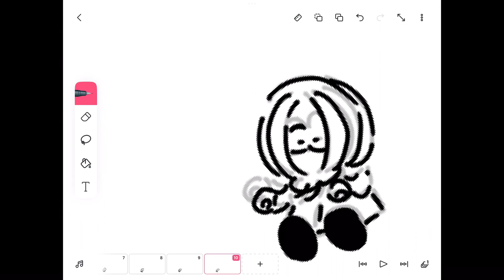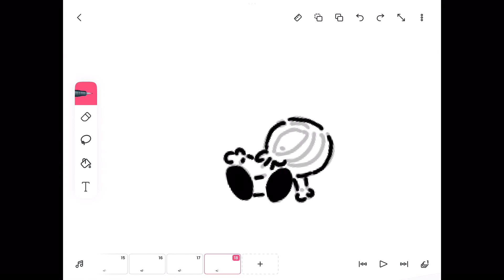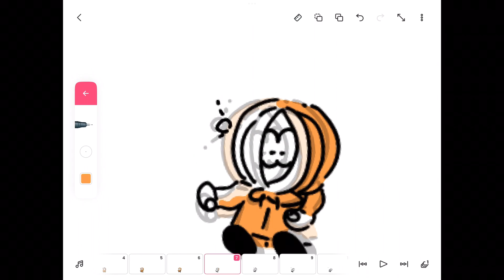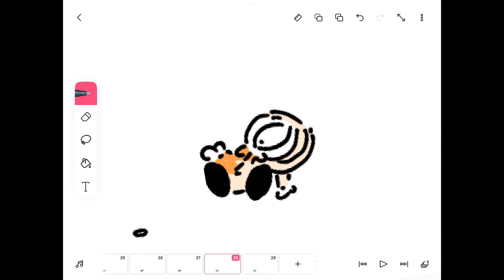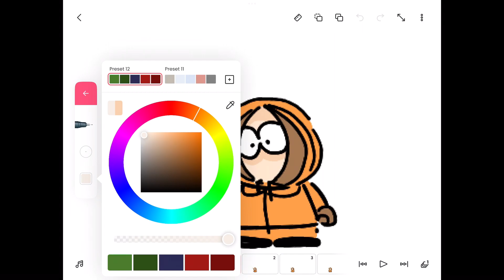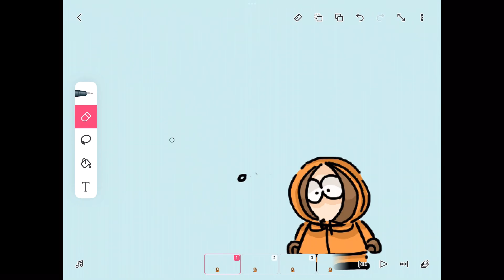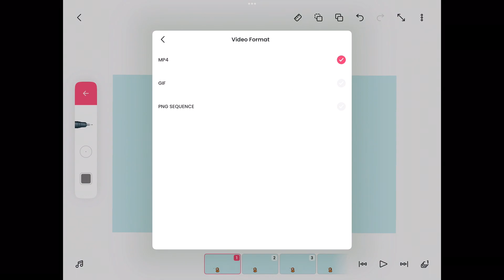🧡 FlipaClip Animation ★ Kenny McCormick Falling (x16 Speed)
★ Hope u enjoyed my process of making an animation of Kenny falling! Even tho this is the faster version. I was actually quite proud of it though it was so short. I was going to a part of a larger animation, but we’ll have to see. Thank you for 800+ subs :)

Recording: Screen Recording
Editing: KineMasterPRO
Time Taken: 2-3 hours?